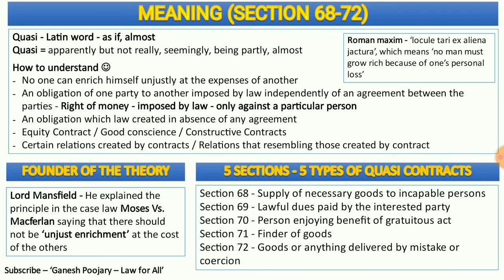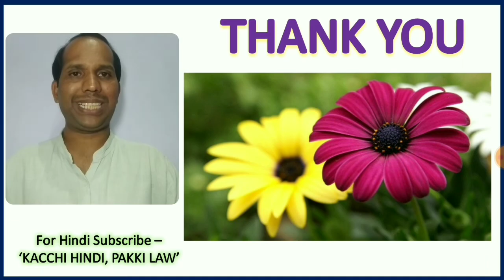Quasi Contracts | Indian Contract Act, 1872 | Contract Law 1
In this session, i have discussed the term Quasi Contract, which is one of the most important aspect as far as Contracts are concerned. Hope helps.